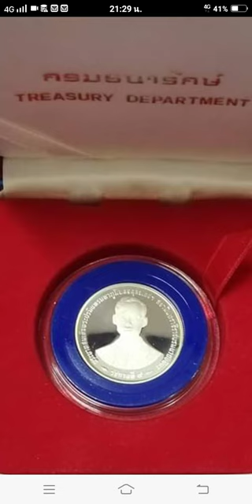เหรียญเงินขัดเงา กาญจนาภิเษก รุ่น 150 บาท ใหม่วิ้ง ไม่มีรอย